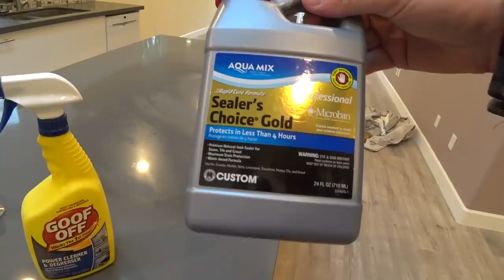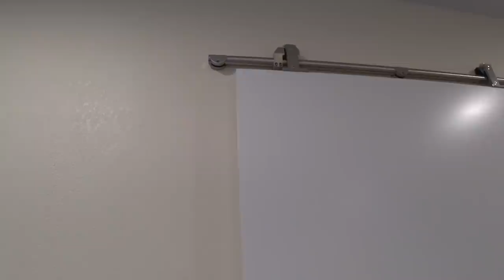США 5442: Повержено апельсиновое дерево на нашей стройке в Саннивейле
Одичало совсем дерево и его срубили
Ссылки на канале SiliconValleyVoice /школа Михаил Портнов: